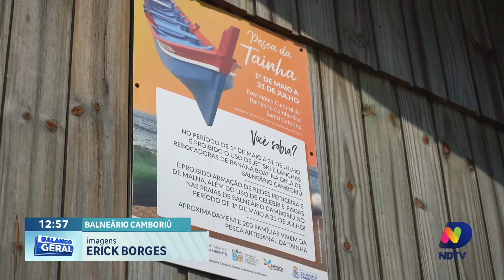Pescadores de Tainha em Balneário Camboriú Anunciam Novidades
A temporada da tainha está chegando em Balneário Camboriú, e os pescadores já estão preparando novidades no rancho de pesca. Descubra as atualizações e mudanças que os pescadores estão introduzindo este ano para tornar a experiência da pesca ainda mais especial.